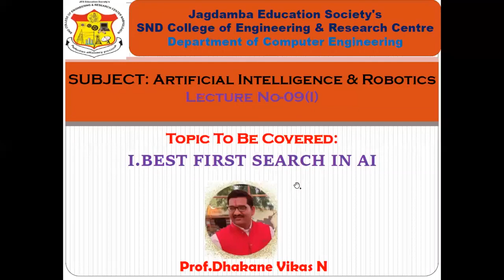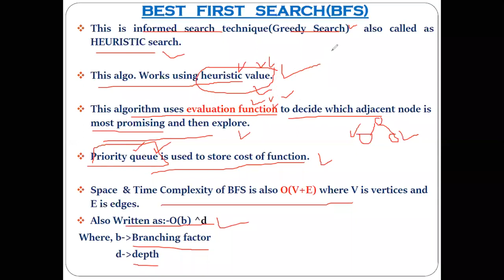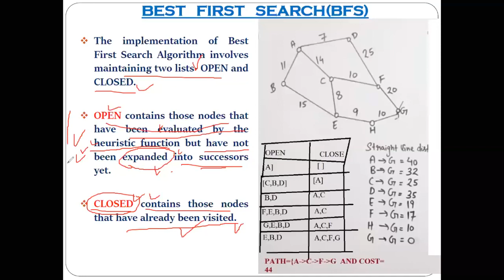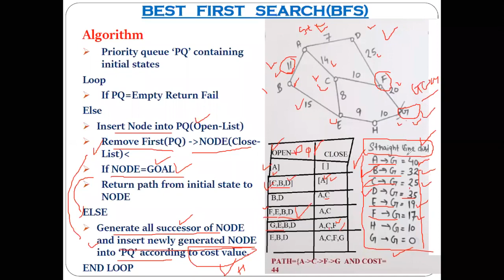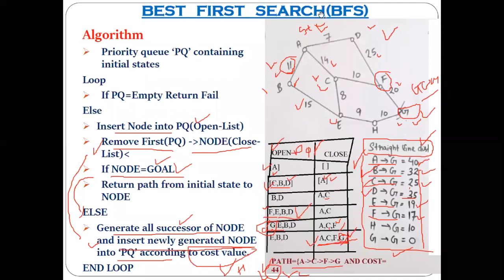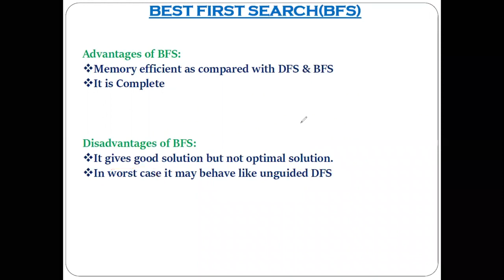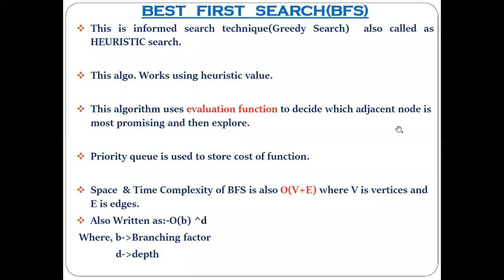Best First Search Algorithm In Artificial Intelligence Informed Search In AI BFS Heuristic Search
What is Best First Search?

If we consider searching as a form of traversal in a graph, an uninformed search algorithm would blindly traverse to the next node in a given manner without considering the cost associated with that step. An informed search, like Best first search, on the other hand would use an evaluation function to decide which among the various available nodes is the most promising (or ‘BEST’) before traversing to that node.

The Best first search uses the concept of a Priority queue and heuristic search. To search the graph space, the best first search method uses two lists for tracking the traversal. An ‘Open’ list which keeps track of the current ‘immediate’ nodes available for traversal and ‘CLOSED’ list that keeps track of the nodes already traversed.

Best First Search Algorithm

    Create 2 empty lists: OPEN and CLOSED
    Start from the initial node (say N) and put it in the ‘ordered’ OPEN list
    Repeat the next steps until GOAL node is reached
        If OPEN list is empty, then EXIT the loop returning ‘False’
        Select the first/top node (say N) in the OPEN list and move it to the CLOSED list. Also capture the information of the parent node
        If N is a GOAL node, then move the node to the Closed list and exit the loop returning ‘True’. The solution can be found by backtracking the path
        If N is not the GOAL node, expand node N to generate the ‘immediate’ next nodes linked to node N and add all those to the OPEN list
        Reorder the nodes in the OPEN list in ascending order according to an evaluation function f(n)

This algorithm will traverse the shortest path first in the queue. The time complexity of the algorithm is given by O(n*logn) .